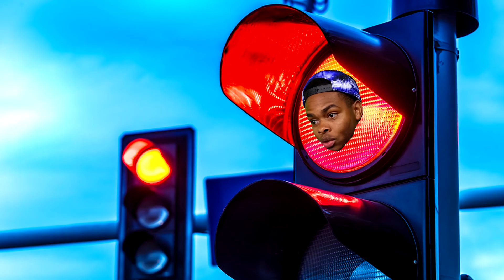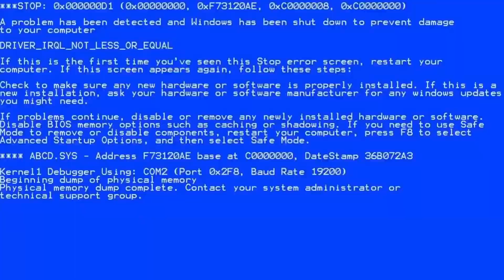CAN YOU SURVIVE WHEN A MASSIVE EARTHQUAKE HAPPENS EVERY 30 SECONDS IN GTA 5! (GTA 5 MODS RP)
CAN YOU SURVIVE WHEN A MASSIVE EARTHQUAKE HAPPENS EVERY 30 SECONDS IN GTA 5! In this GTA 5 Mods Roleplay video, I try to survive when a massive earthquake happens every 30 seconds in Gta 5 RP!

My name is Matt Smith and I am a 21 year old pizza, ice cream and dog and cat loving guy from Los Angeles, California! I love playing GTA 5 and Roblox, it's my favorite video game! I will be doing a lot of Mods and Roleplay, Superhero, Testing, Online Roleplay, First Time videos!